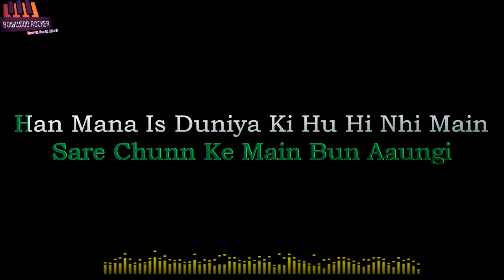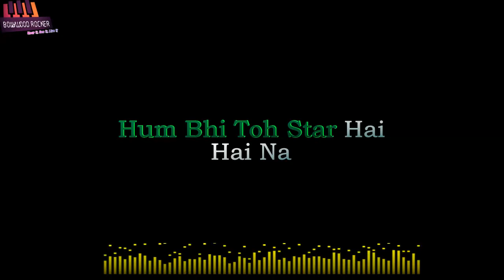Ek Zindagi Karaoke with lyrics|Angrezi Medium|Irfan